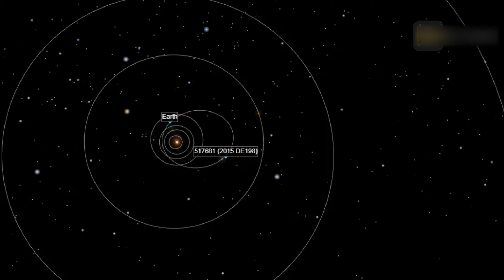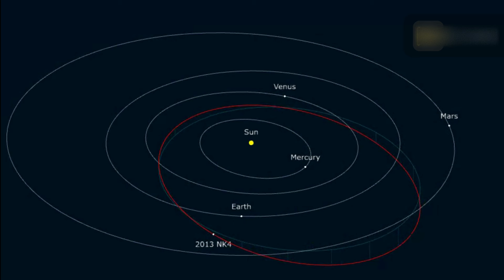NASA Warned That Two Massive Asteroids Are Hurdling Toward The Earth! That May Hit in April 2024!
Asteroid Hitting Earth This Month!
NASA JPL has classified Bothe the space rocks as "Potentially Hazardous Asteroids" due to their predicted close passes with Earth and massive size.
Asteroid 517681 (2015 DE198) and
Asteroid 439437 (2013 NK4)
7EVEN don't fully own the material compiled in this video. It belongs to individuals or organizations that deserve respect.